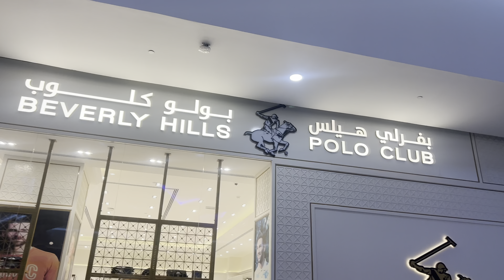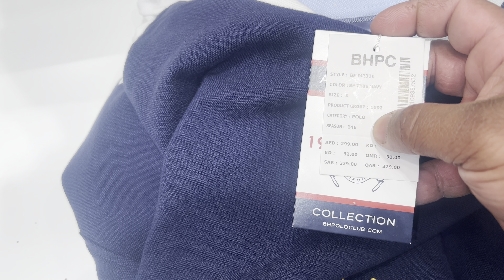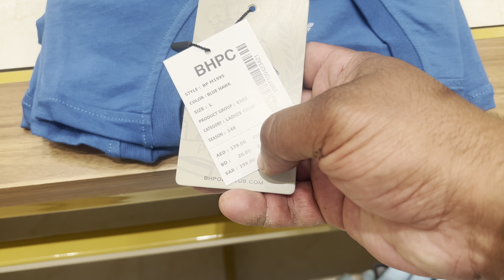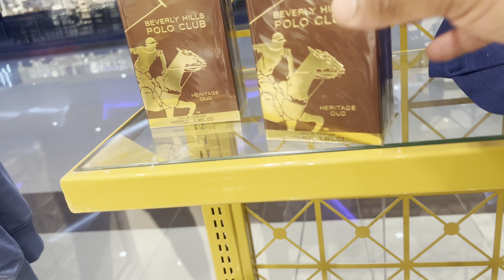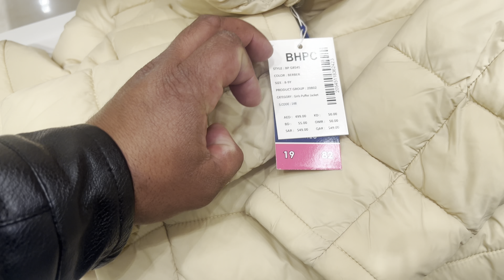Review of WORLD 🌎 REKNOWNED STORE beverlyhills 👕💼And AMAZING 🤩 offers in حفر_الباطن 🇸🇦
A place must visit in cheap prices and worth wear due to opening of its store beverlyhills in our city 🏙️ حفر_الباطن saudiarabia qasimhussain6116 bring your family and friends and acail from this offer asap!